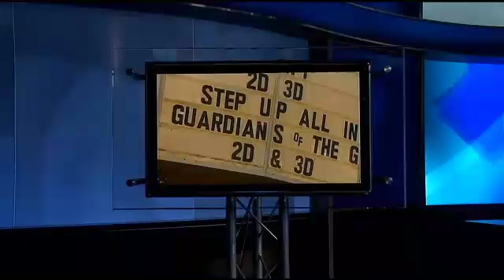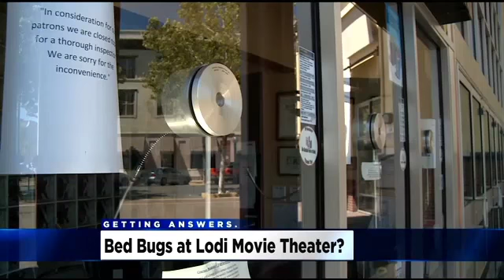After Bed Bug Complaints, Lodi Theater Closed Until Thursday To Eliminate Insect Problem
The movie theater released a statement saying the theater would be closed until Thursday after "limited evidence of insect activity" was found inside some auditoriums.